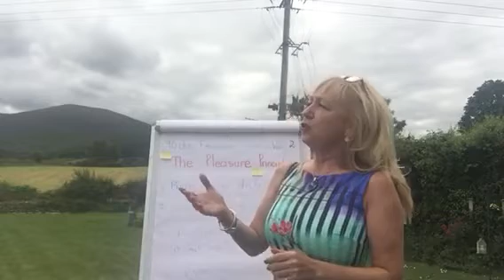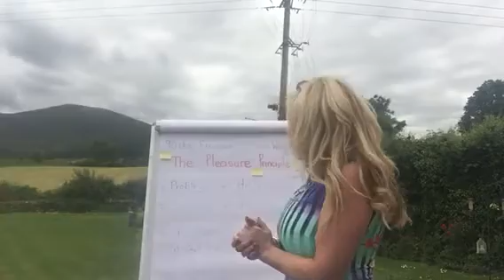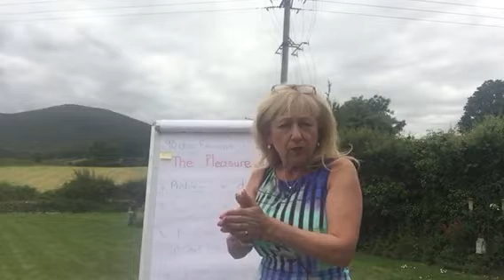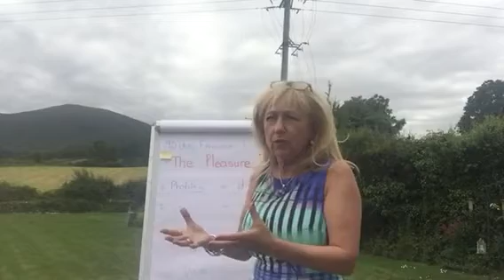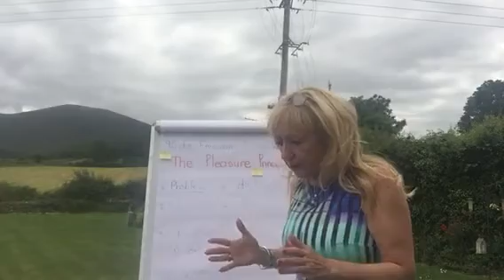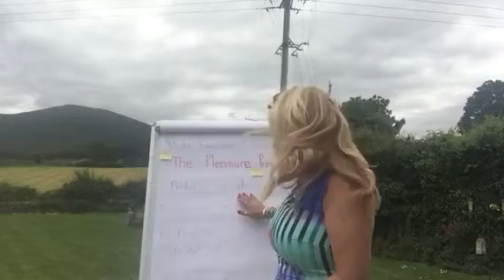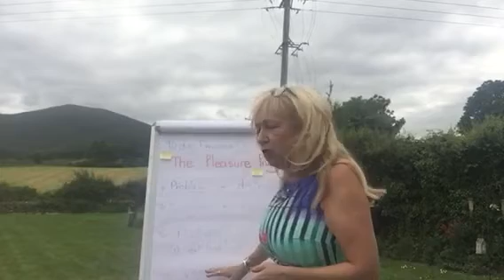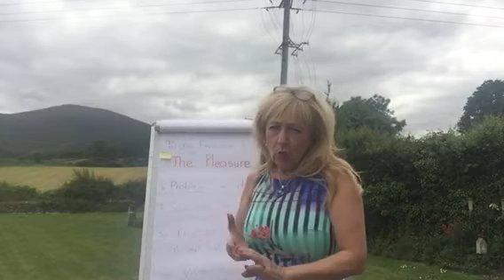Week 2 of the ninety day challenge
The power of visualization, intention and imagination as we assume the feeling of the wish fulfilled